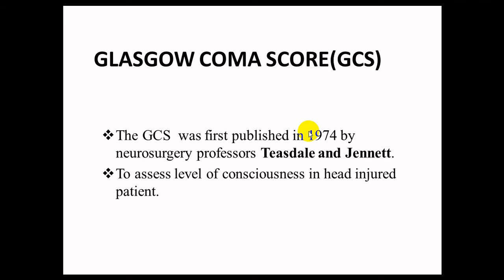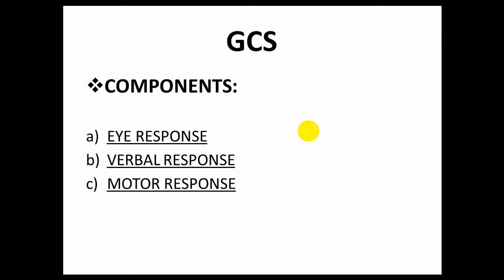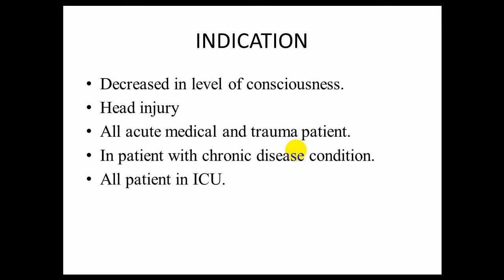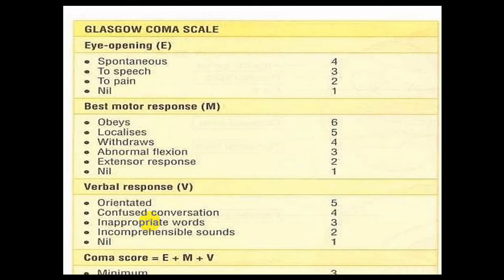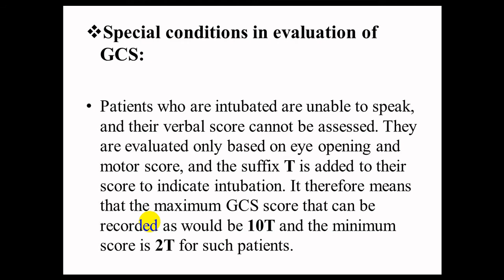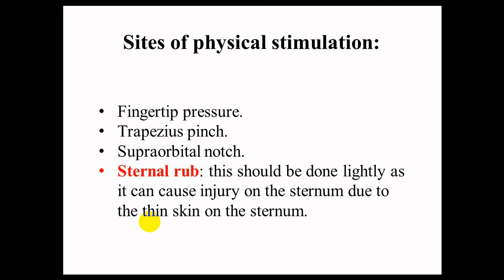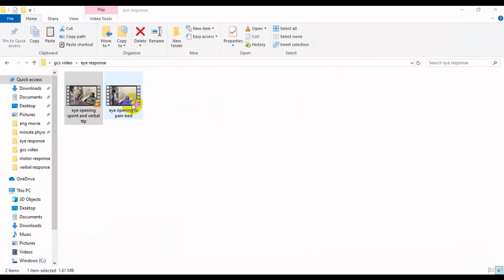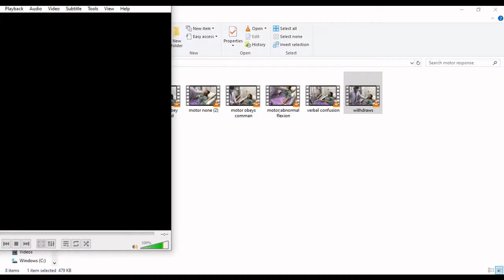Nursing Online Class in Nepali | Glasgow coma score in Nepali Language by Contributor Kabita Karki